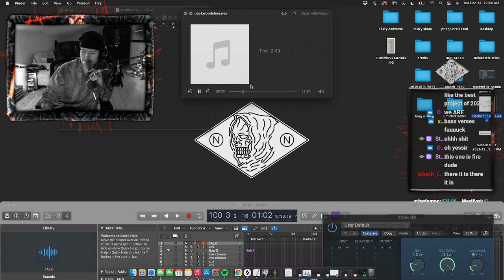jay vee x nothing,nowhere. - backwoods boy (snippet)